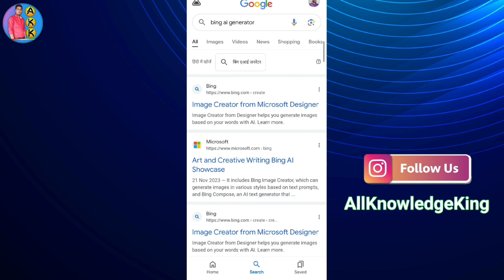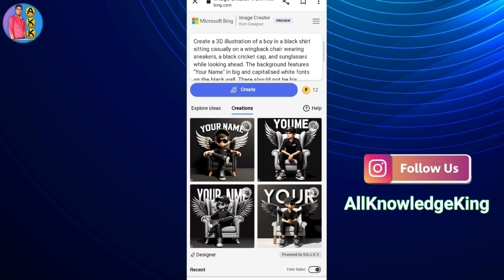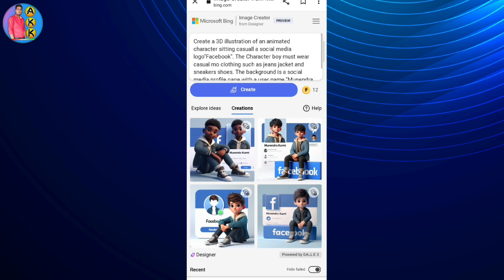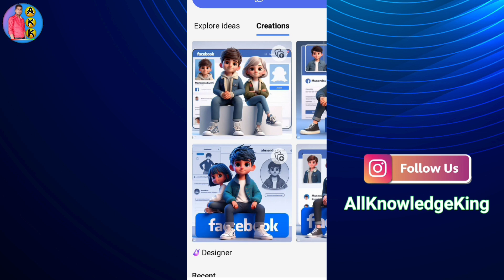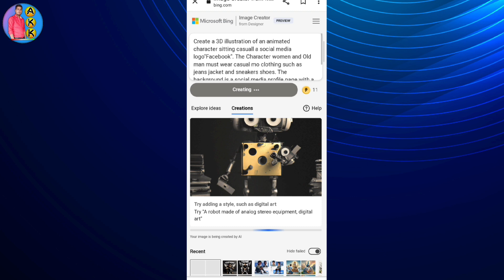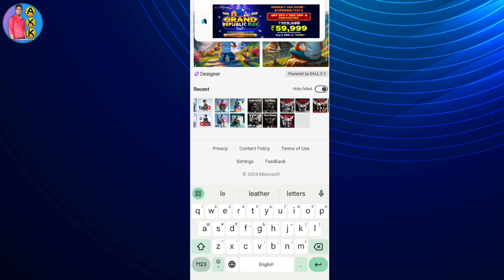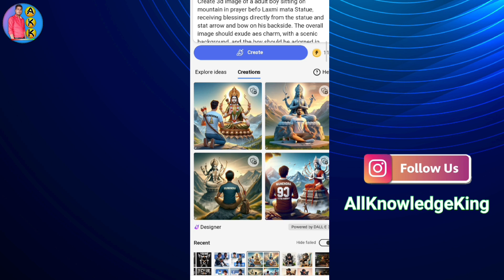3d Ai Social Media Ke Liye Image Kaise Banaye ! 3d Ai Image Generator Bing !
3d Ai Social Media Image Kaise Banaye ! 3d Ai Image Generator Bing !

👋 Hello Dosto Aapne Social media par Ai 3d Generator image bahut sari dekhi hogi. lekin Aapko pta nhi hoga kaise banaye jati hai 3d Ai image is liye video pura deko.

 Top 5 Best Video Link 📸📸📸📸📸

My Vlogs Channel:- htt

Topic Queries:- 📌📌📌📌📌

free ai image generator, ai image genereator, ai generator image, 3d images generator, text to 3d image generator,, best image generator ai free,

how to make 3d ai photo,

how to create 3d art ai image,

how to make 3d ai image,

how to create 3d ai social media image in bing,

how to create 3d ai social media image girl,

how to create 3d art ai image generator in pc,

how to create 3d ai social media image without bg,how to create 3d ai social media image bing,

3d ai social media,3d ai social media image tamil,3d ai story,3d ai social media tamil,

3d ai software,3d ai six pack photo editing,

IMPORTANT :-